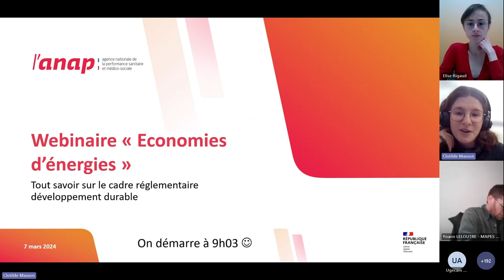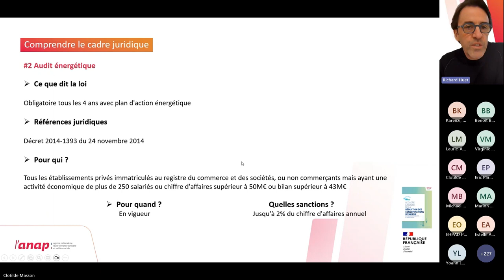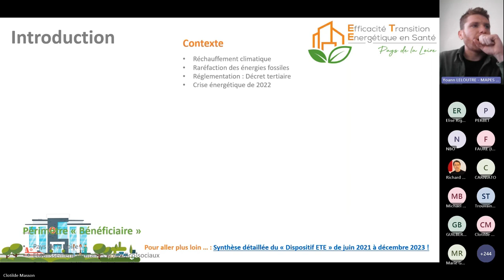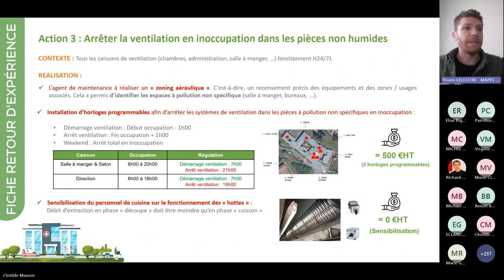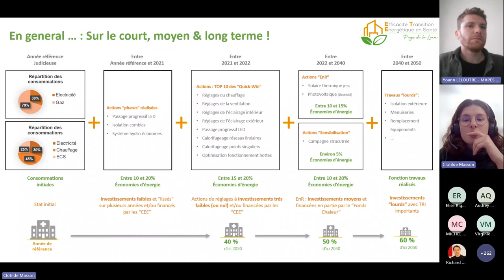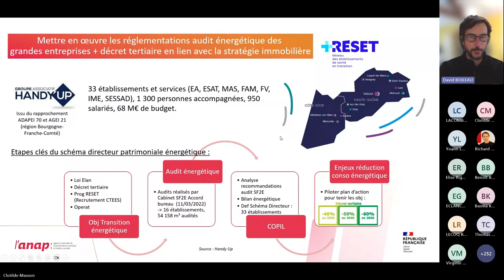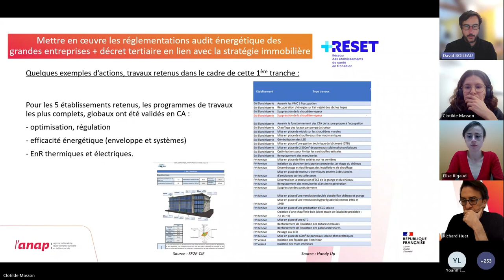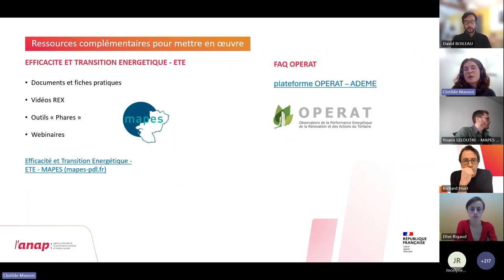Webinaire ANAP - Tout savoir sur le cadre réglementaire N°2 - Réduction des consommations d'énergies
Ce jeudi 07/03 s'est déroulé le 2nd webinaire de cette série sur la réduction des consommations d'énergies pour les établissements sanitaires et structures médico-sociales.

00:00: Présentation du webinaire (Clotilde Masson - Anap)
03:38: Présentation du cadre juridique (Richard Huet, expert développement durable - Anap)
17:40: Dispositif ETE en santé en Pays de la Loire (Yoann Leloutre, coordinateur du dispositif)
36:33: Le programme RESET Bourgogne Franche-Comté (David Boileau, coordinateur du programme)
49:35 : Questions / Réponses et conclusion

Les fiches "Comprendre le cadre juridique en développement durable en quelques minutes" proposées par l’Anap, présentent de manière synthétique un décryptage de la réglementation en vigueur et à venir, ses impacts pour les établissements, les échéances à venir, les modalités de reporting et sanctions éventuelles.